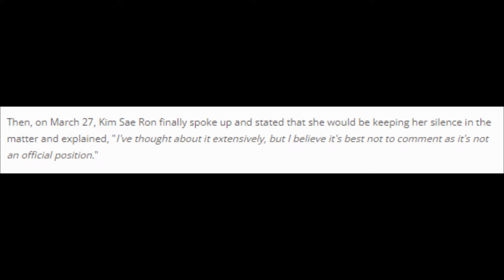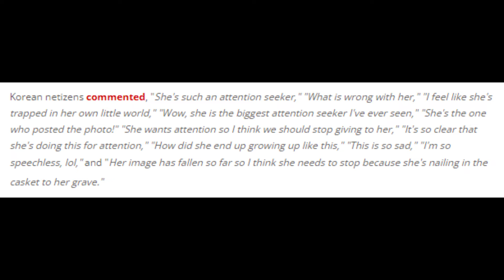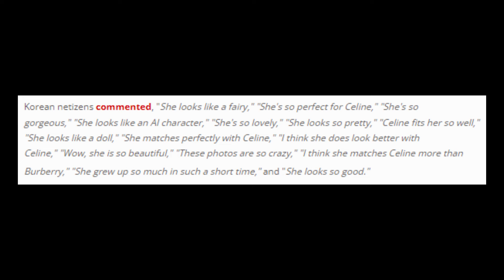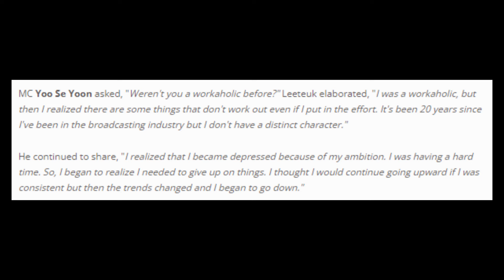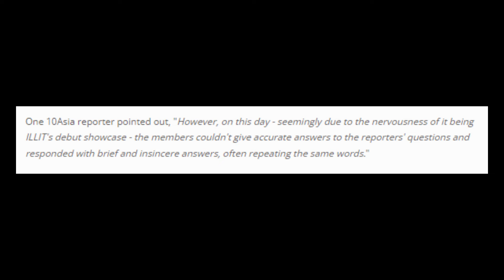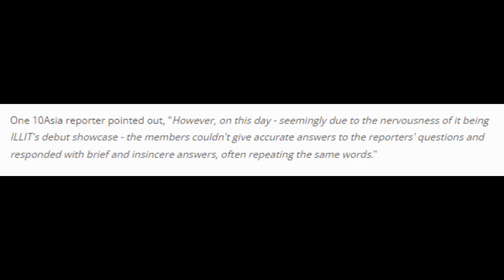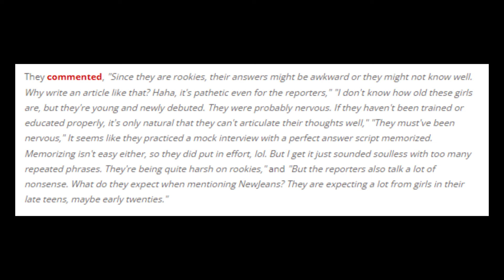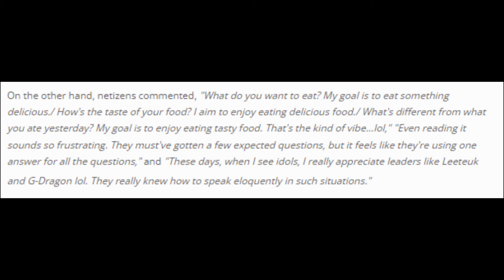Kim Sae Ron, NewJeans' Danielle, Super Junior's Leeteuk, ILLIT's debut showcase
- K-netizens say Kim Sae Ron is the biggest attention seeker they've ever seen
- Fans say NewJeans' Danielle fits perfectly with Celine
- Super Junior's Leeteuk confesses he struggled to follow the latest trends in the entertainment industry
- K-netizens are divided about a critical article covering ILLIT's debut showcase